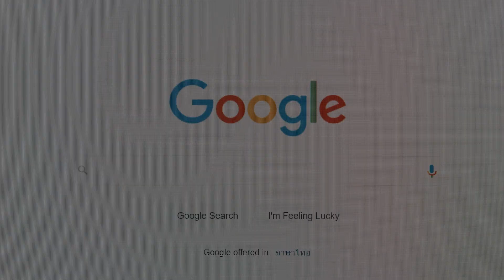Chiang Mai - Campiness Camping and Farmsook (CINEMATIC Trailer)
Our year-end special first family adventure travel video in Chiang Mai, Thailand, and also the first glamping experience of Aira and Maxe exposing them to the beauty of nature and outdoor adventures. After 10 hours of a road trip from Bangkok, a very rewarding view and scenery quenched our fatigue and replace it with hype!

This is a short trailer video for the upcoming vlog series on this adventure... Hope you guys enjoy the video and see you on the next series!

More information about this trip can be found in the description of each video on this entire playlist.

P.S. Use 1080p settings with headset/ headphones for better view and sound experience... :)